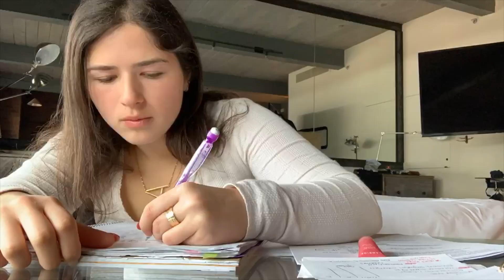How To Study While Travelling | NYC college courses CANCELLED, Aspen Travel VLOG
Hey everyone! Today I’m showing you How to Study While Travelling. This video is something a little different than the recipe videos. As some of you may know, I attend Fordham University in New York City. Due the recent outbreak in the city, my university decided to cancel all in person courses until at least April 1st. So what did i decide to do? Go to Aspen, Colorado for an impromptu snowboarding trip (thanks dad. ). So I decided to document the experience and show you how I’ve been studying in between vacationing.

*** MISSPELLED IN THE VIDEO*** it should be CHEFA not CHIEFA.